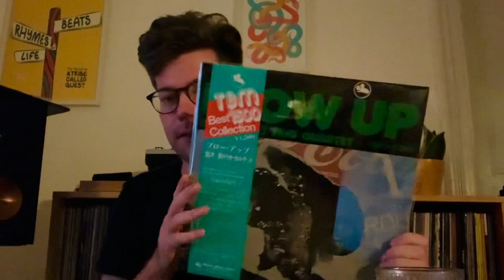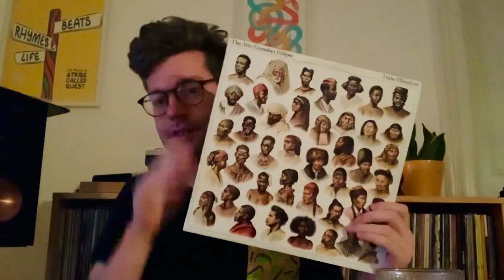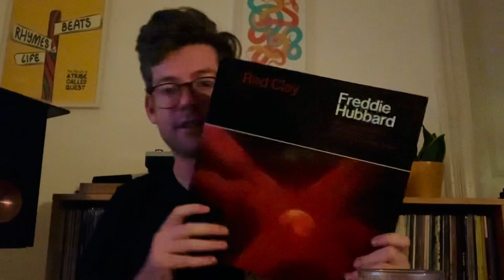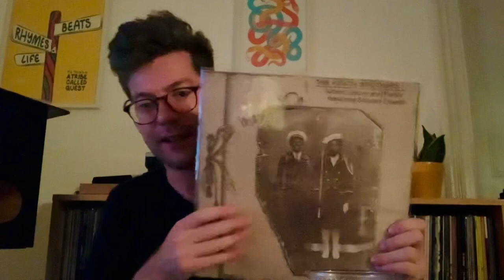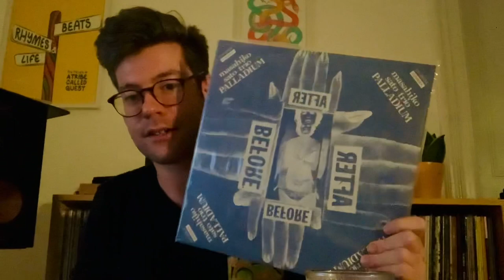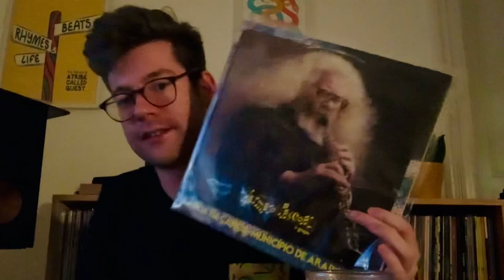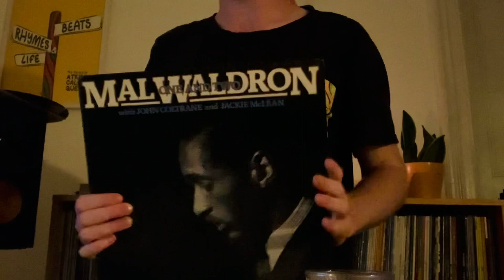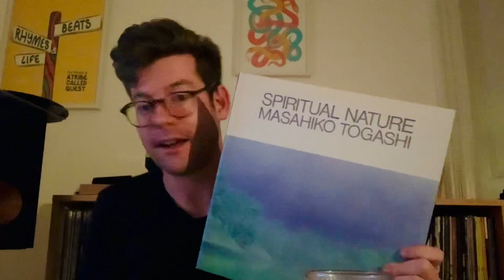Late Night Jazz Vinyl Finds